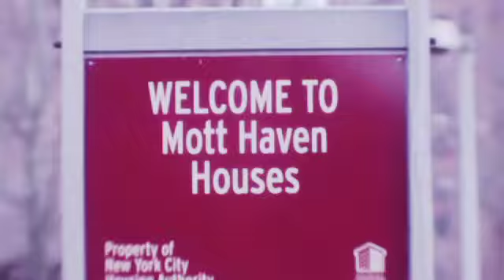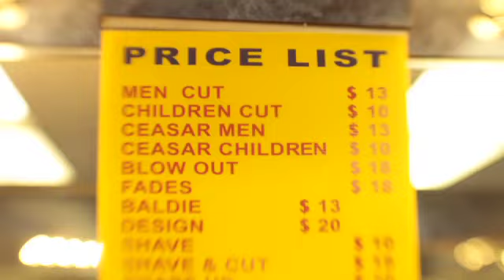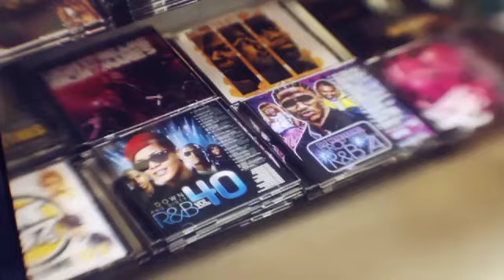French Montana Documentary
French Montana shows us around the Bronx.

The FADER and vitaminwater join forces to give you the best in live music performances and stories. Artist interviews and performances include Future, Chance The Rapper, Willow Smith, French Montana, Jeremih, Trey Songz, Rye Rye, Big Krit, Raury, Brisco, The Internet, Jhene Aiko, Jojo, Young Breed, Kehlani, Alessia Cara, Matt and Kim and more.